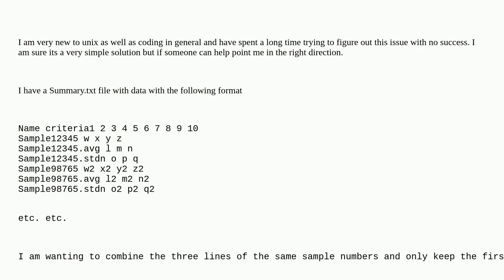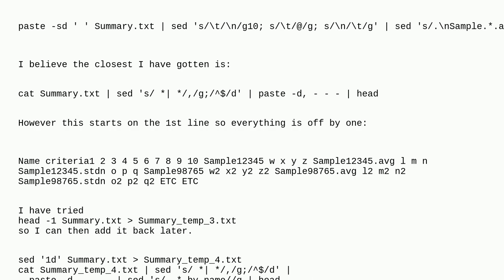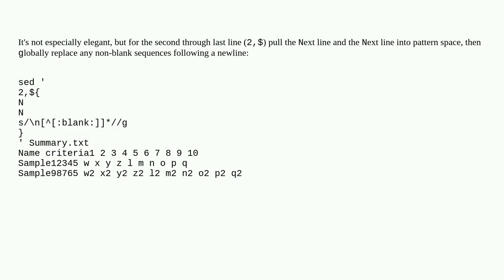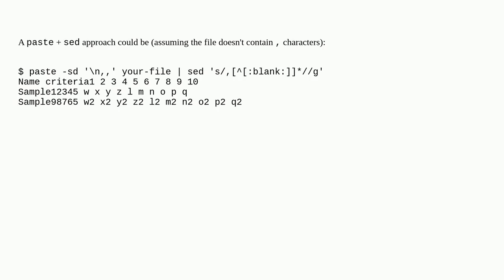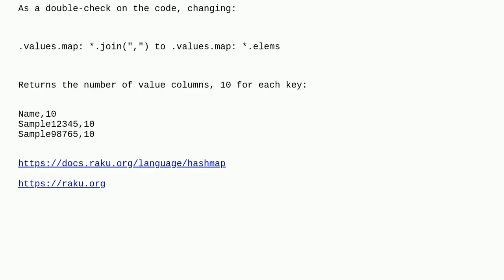Unix: Combining every 3 lines together starting on the second line, and removing first column fro...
Combining every 3 lines together starting on the second line, and removing first column from second and third line being combined

A special thanks goes out to the community

  sed linux bash